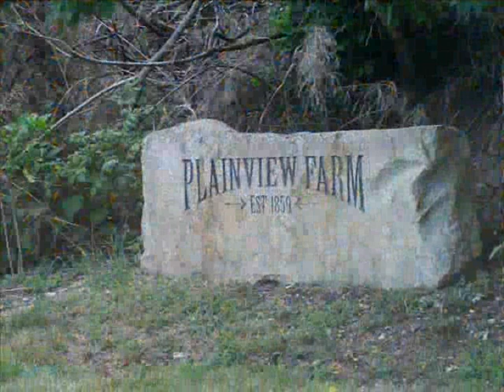hulett family reunion 2010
a video of the Hulett family reunion 2010